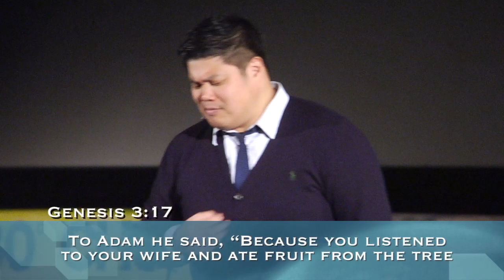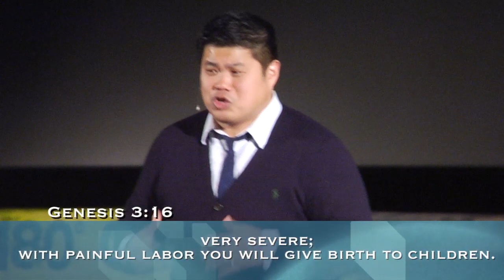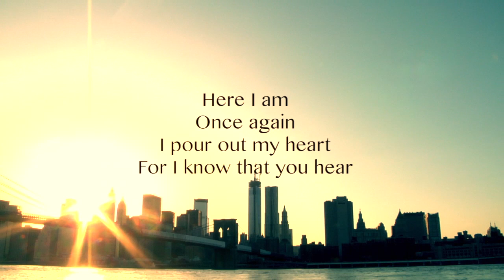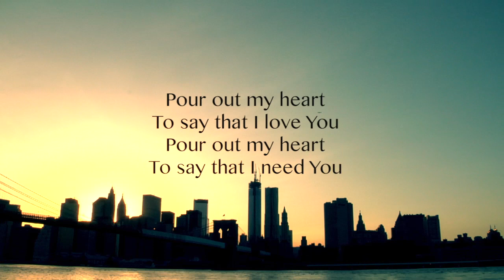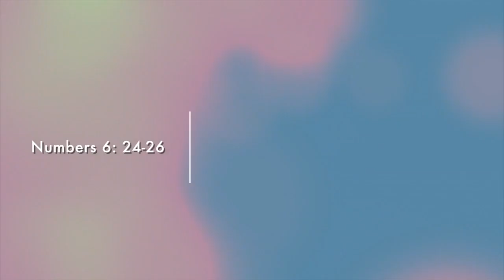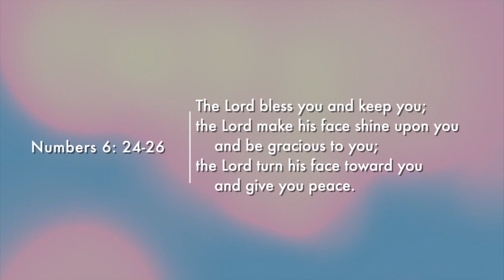Understanding the Actual Root of Stress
The basic fundamental principle of economics is supply and demand and how human behavior revolves around the scarcity mentality.
In the economy of this world, we work off of fear, stress and time constraints because we want to maximize our lives in our own way.
In the text Genesis 3: 8-13 &16-18, Adam and Eve took matters into their own hands and tried to become God in their paradise and eventually were cursed.
According to the economy of God, we can live to our fullest potential but also live in His peace and freedom if we cast our cares onto Him.

Tune into this week's sermon as Pastor Sam describes the root of our stress and the economics of being in true relationship with God.